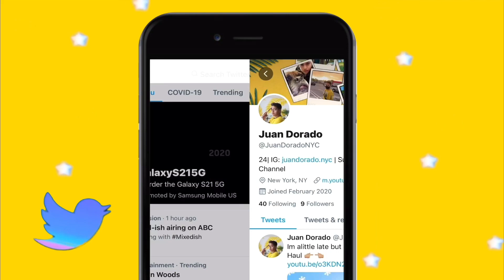ROOMMATES Q&A....while baking a cake!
Sooo…. i asked you guys to ask my brother & i questions on instagram relating to what its like to have a roommate & we are about to spill the beans and give you an idea of what that is like.